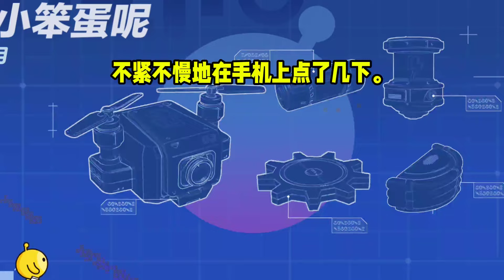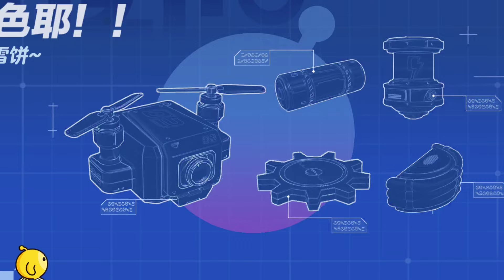深夜喝醉，想犯贱，发了个朋友圈，却被顶流前男友官宣了｜一口气看完